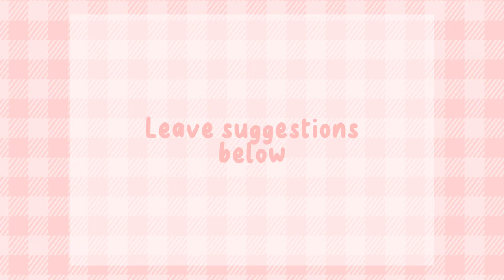Berry Avenue Brown Hair Codes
Codes in order